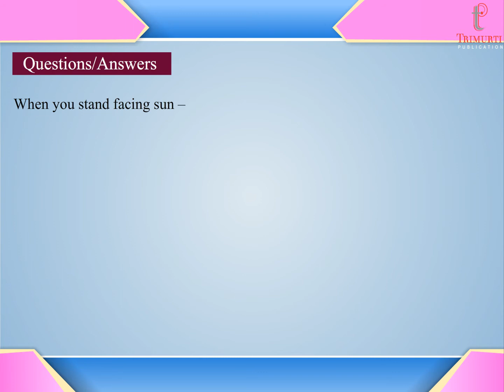Senior Picture Chapter 38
Trimurti Publication
Jumpinn Picture Book Plus | Chapter 38 | Directions